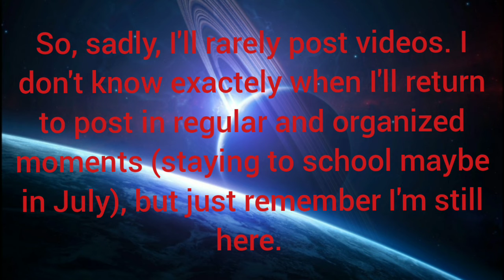(IMPORTANT VIDEO) 200 (right now 3000) subs... THANK YOU!!!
I don't know how to thank you. love Y'all

no tags here

I sayd no tags here

E

ok, there it is, only one.